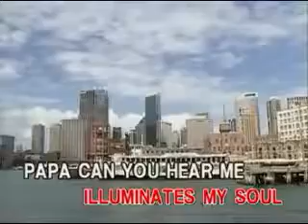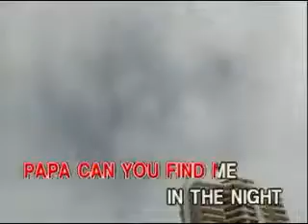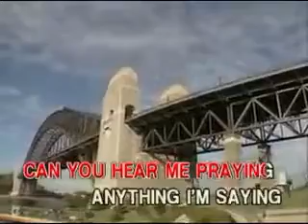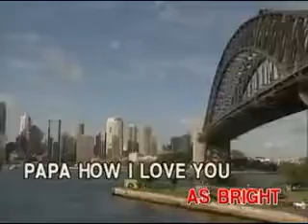Barbra Streisand - Papa Can You Hear Me - Videoke 🎼 🎤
Title: Papa Can You Hear Me
Artist: Barbra Streisand
VCD Title: Onstage - Barbra Streisand
Label: Ivory Records